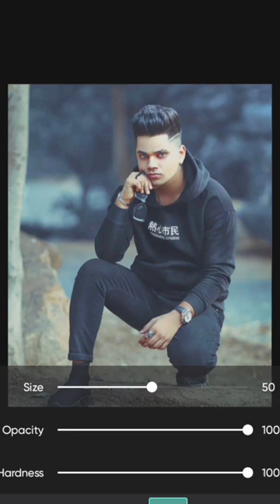Picsart Creative Background Photo Editing || Lion Photo Editing